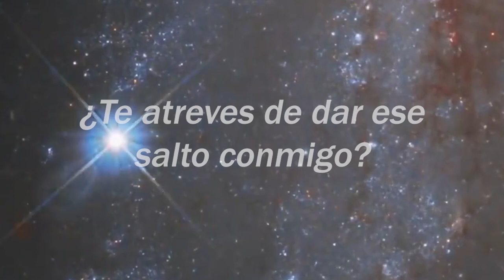Retiro Mujeres Gaia - La Boda Alquímica con Miriam Toroide (En Cartuja de Cazalla - Sevilla)